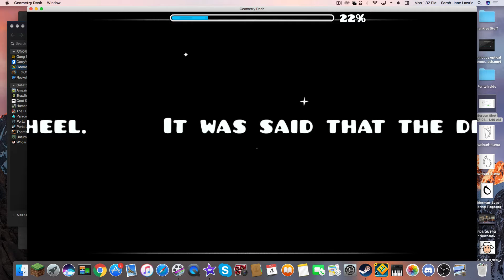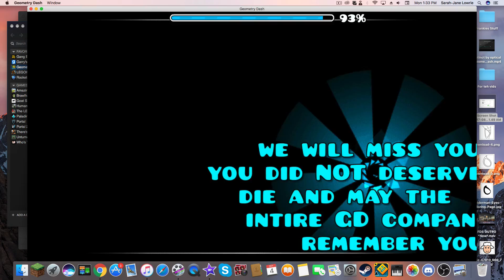all my levels uploaded | geomertry dash